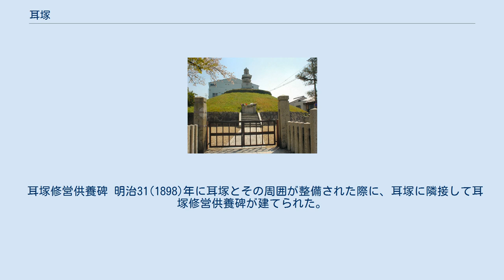耳塚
耳塚（みみづか）もしくは鼻塚（はなづか）とは戦死者の耳や鼻を弔ったとされる塚である。
文禄・慶長の役における朝鮮および明兵の戦死者の鼻を弔ったものが有名。
これ以外にも日本全国に耳塚と呼ばれるものは多数存在するが、実際に耳や鼻が葬られているものは確認されていない。
 戦国時代までの武士は戦功の証として、高級将校は死体の首をとって検分し首塚で供養していたが、一揆（兵農分離前の農民軍）や足軽など身分の低いものは鼻や耳でその数を証した。
切捨御免など戦功とならない殺人は検分や供養をしないため、打捨と呼ばれる。
 『古事談』において、源頼義は「前九年の役で討ち取った首から片耳を集め乾し、皮古二合に入て上洛したことから、本来は殺生を行った罪人であり地獄に堕ちるべき人間だが、後年仏門に入って耳納堂で供養し過去の行いを後悔したため成仏できた。しかし息子の義家は罪も無い人を沢山殺し、それを悔いるところも無かったので無限地獄へ堕ちた」とあり、当時は戦功を得るだけでなく供養することも重要とされていた。
 文禄・慶長の役では首をそのまま持ち帰ることが難しいことや、人身売買目的での誘拐（人取り）の抑制として、豊臣秀吉が耳や鼻の量が一定に達した者（一定の戦功を挙げた者）から人取りを許可したため大規模に行われた。
首と異なり個人の判別が困難であるため、鼻は通常ヒゲが生えている鼻の下から唇までを斬っていた。
『雑兵物語』には、戦場で主人の鉄砲をもっていた草履取りが、主人の危機を助け、鼻で手柄をとったと主張するも、ヒゲが確認できない（性別不明）という理由で戦功を認められなかった話が記述されている。
また上泉信綱伝の『訓閲集』（大江家兵法書を戦国風に改めた兵書）巻六「士鑑・軍役」の項にも、「いそがしくて首をもたれざる時、鼻をかくもの」とし、童・女と区別がつくよう（性別がわかるよう）にヒゲが生えている（鼻下から）唇までを切るようにと、同様のことが記述されている。
しかし文禄・慶長の役では厳密な判定がなされず拉致した非戦闘員や味方の戦死者が含まれている可能性も示唆されている。
なお首であっても確実ではなく、雑兵や農民の首を敵将と偽って申請する「偽首」も行われていた。
大坂夏の陣を描いた大坂夏の陣図屏風では、乱妨取りに奔った徳川の雑兵が民衆に襲い掛かり、偽首を取る様子が描かれている。
 運搬中に腐敗するのを防ぐために、塩漬、酒漬にして持ち帰ったとされる。
 京都にある耳塚（鼻塚） 京都市東山区、豊国神社門前にある史跡で鼻塚とも呼ばれる。
豊臣秀吉の朝鮮出兵（文禄・慶長の役1592年～1598年）のうち、慶長の役で戦功の証として討取った朝鮮・明国兵の耳や鼻を削ぎ持ち帰ったものを葬った塚。
（ 北緯34度59分29.15秒 東経135度46分13.14秒 / 北緯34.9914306度 東経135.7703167度 / 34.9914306; 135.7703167 (耳塚)） 古墳状の盛り土をした上に五輪塔が建てられ周囲は石柵で囲まれている。
1969年（昭和44年）4月12日、「方広寺石塁および石塔」として国の史跡に指定された。
その後2014年に史跡の指定名称が「方広寺大仏殿跡及び石塁・石塔」に変更されている。
当初は「鼻塚」と呼ばれていた。
しかし林羅山がその著書『豊臣秀吉譜』の中で鼻そぎでは野蛮だというので「耳塚」と書いて以降、耳塚という呼称が広まったようである。
2万人分の耳と鼻が埋められている。
 この塚は慶長2年（1597年）に築造され、同年9月28日に施餓鬼供養が行われた。
この施餓鬼供養は秀吉の意向に添って相国寺住持西笑承兌が行ったもので、京都五山の僧を集め盛大に行われたようである。
 周囲の石柵は大正4年(1913年)5月に正面は、歌舞伎役者 片岡仁左衛門他、左側は、浪曲師 桃中軒雲右衛門他、 俳優 川上音二郎他、右側は、義太夫 豊竹古靭太夫他、をはじめとする当時の著名芸人達の寄付によって建立された物で、発起人は京都の侠客「伏見の勇山」小畑岩次郎（土木請負業）。
塚前の焼香台・石段も彼の発起によって築造されたものである。
また、正面側に、中村歌右衛門、左側に、桃中軒雲右衛門、吉田奈良丸、京山小円他の大石柵があったが今は残っていない。
 耳塚修営供養碑 明治31(1898)年に耳塚とその周囲が整備された際に、耳塚に隣接して耳塚修営供養碑が建てられた。
 福岡市東区香椎（香椎宮脇）にも耳塚（馘塚）と呼ばれる塚が存在する。